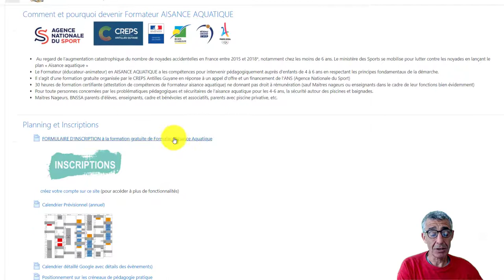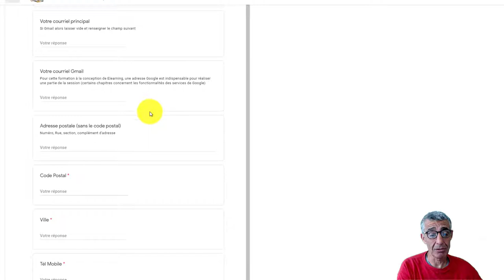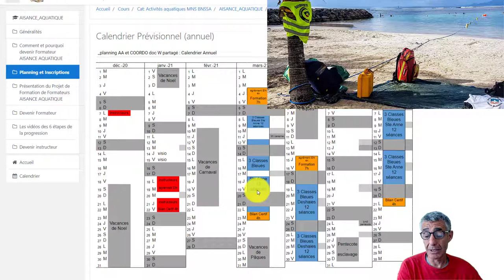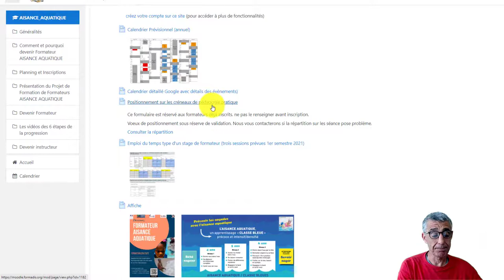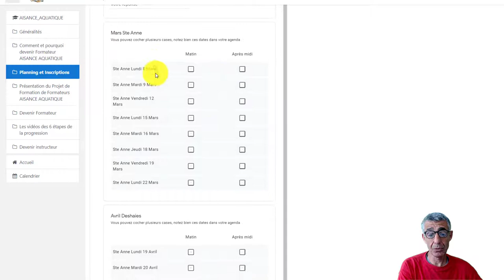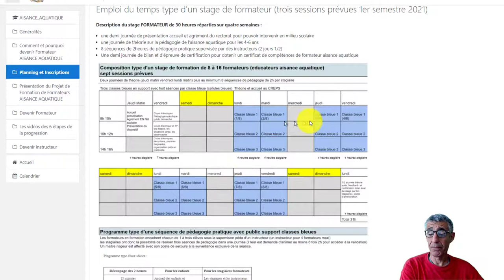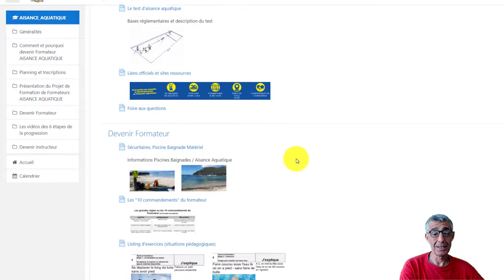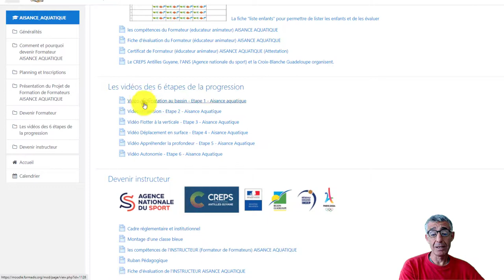Aisance Aquatique en mer explications inscriptions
Comment et pourquoi s'inscrire pour devenir formateur en aisance aquatique
Site Aisance aquatique